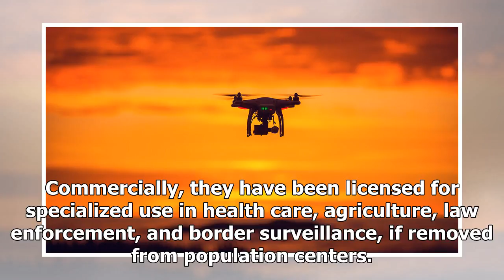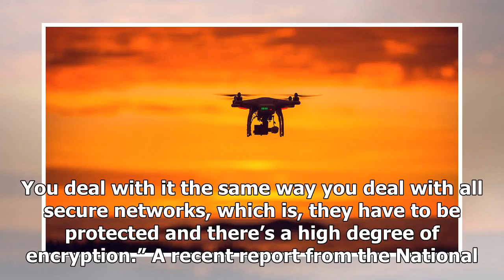Laws of Flight: As Drones Take Off, Regulation Lags